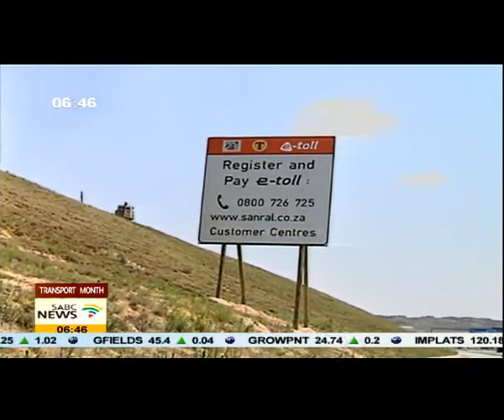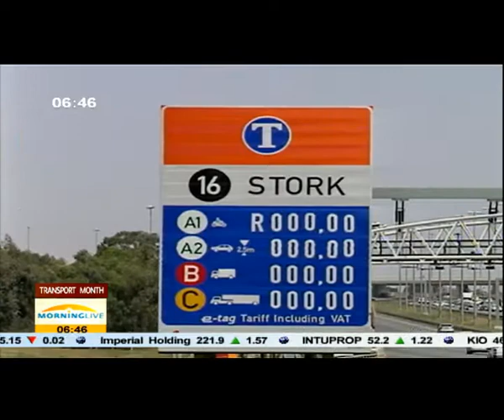Dipuo's vision for SA transport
E-tolling will be implemented before December says Dipuo Peters, Transport Minister...